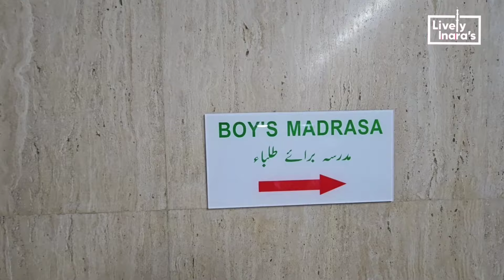கவ்லூன் பள்ளியும், ஹாங்காங்கில் முஸ்லீம்களின் வாழ்வியலும்... | Nahvi Mohideen Lebbai